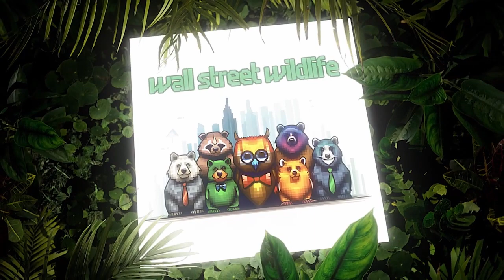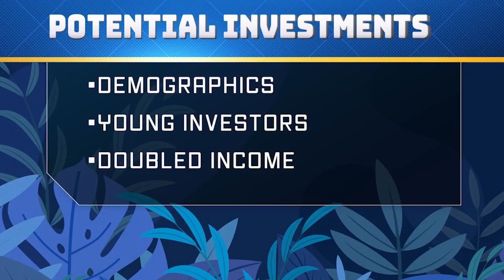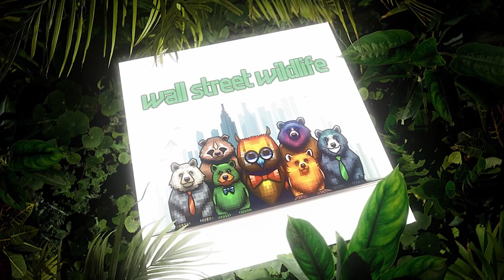E2: Dumpster Diving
Episode 2 of Wall Street Wildlife finds Badger in Hong Kong, a perfect location from which to teach Monkey about the nuances of portfolio risk management, and the dangers of feasting on too many rotten stock bananas, like, say, $EOSE Eos Energy, Monkey's fatal obsession.

In Phoenix or Dodo, we examine Luke’s own junk stock, $NNOX Nanox Imaging and debate whether they are making the x-ray machines of the future, or turning investors into clowns working for the circus.

In the King of the Jungle portfolio challenge, Monkey defends his decision to allocate over 40% of his portfolio to $CHRS Coherus Biosciences, triggering another Badger lecture about the difference between investing and gambling. What to do instead? Badger suggests a modest allocation to the MSCI India ETF $NDIA, “bloody hell, what is happening in India is incredible.”

Whether you’re a beginner and curious about all the wild creatures that lurk in the jungles of Wall Street, or an experienced investor looking for investing ideas and strategies, let Monkey and Badger be your Wall Street Wildlife guides!

You can find more episodes of the podcast at wallstreetwildlife.com, and you can follow the hosts at:

We're also on Instagram and Tiktok @wallstreetwildlife